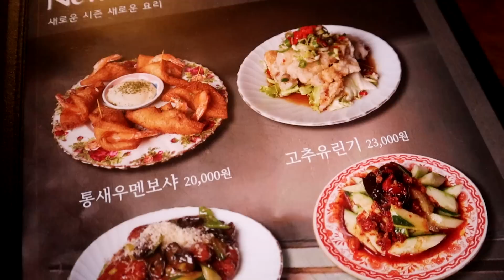(야외술먹방)존맛탱 중식당에서 낮술 (문래동 귀비주옥) Chinese food eating show Korean real mukbang